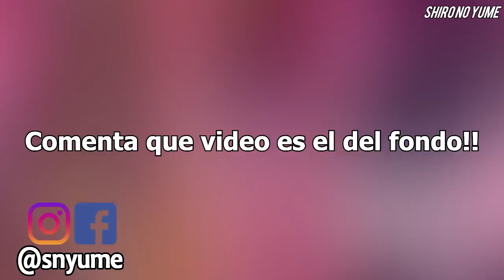GDragon y T.O.P Ultima foto / JHope el Rey del Mixtape / 2PM Condiciones / Combacks y Debuts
Hola chingus, en este vídeo les traigo las noticias más relevantes de los últimos días dentro del Kpop y Kdramas. Entérate cuál es el grupo de kpop antiguo que quieren ver los coreanos de nuevo, el éxito de JHope, el enlistamiento de GDragon, los próximos Comebacks de marzo y la música nueva que surgió esta semana, estas y otras noticias en el vídeo. Espero que te guste y compartas el vídeo con el TeamChismeKoreano